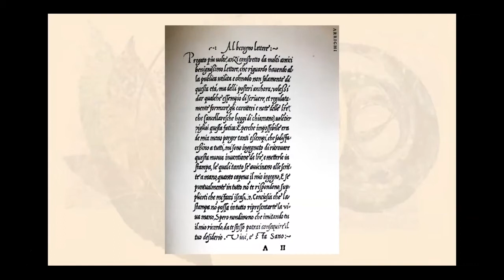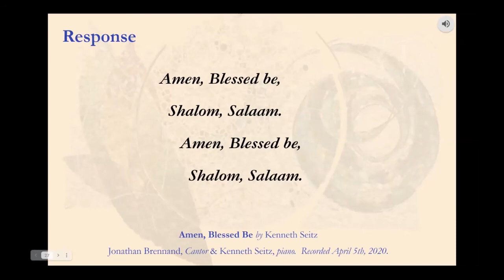"Reflections from a letter-writing life" Summer Sermon, July 25, 2021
Sunday Sermon given July 25, 2021
Prayer and Sermon by Lida Junghans

First Parish
A liberal religious community, welcoming to all
First gathered 1739

Offering
This Sunday half of the offering supports the Boston Children's Chorus and The New Garden Society The remaining half supports the life and work of this Parish.

To donate using your smartphone, you may text “fpuu offering” to 73256. Then follow the directions in the texts you receive.

About the Sermon:
Drawing on decades of correspondence with friends and family and the recent acquisition of boxes and bundles of letters from ancestors, Lida Junghans explores this common practice as a portal to spiritual experience.